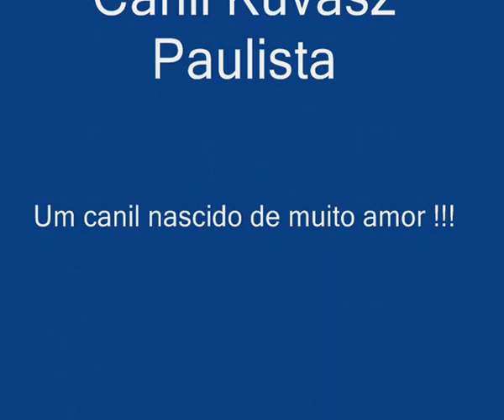Norfolk Terrier com 47 dias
Norfolk Terrier puppy - filhotes com 47 dias.